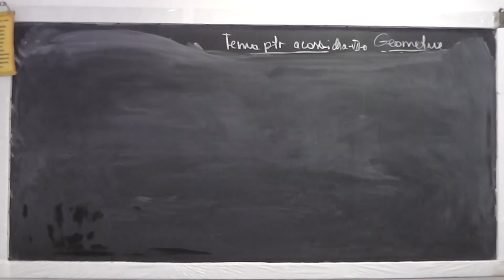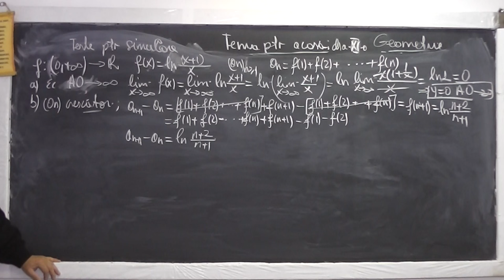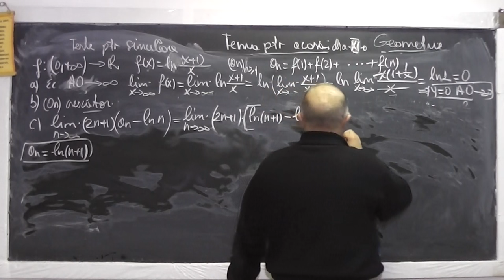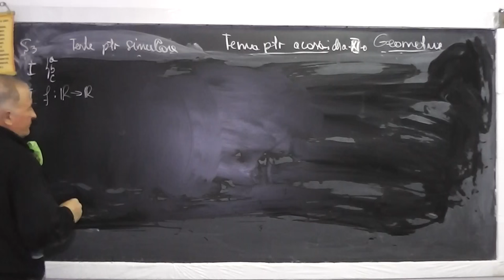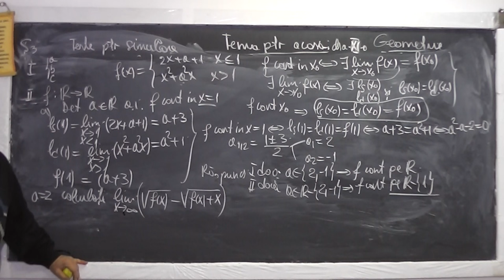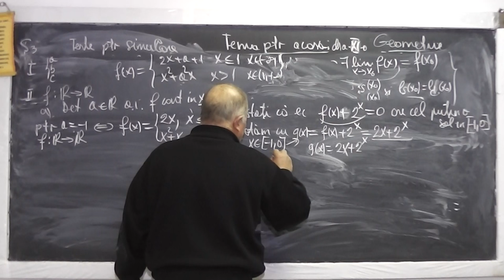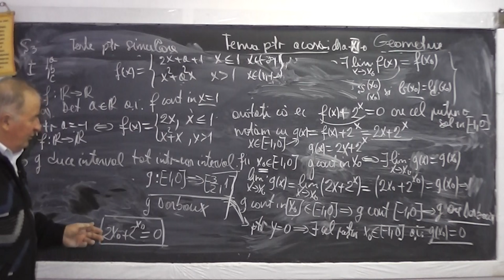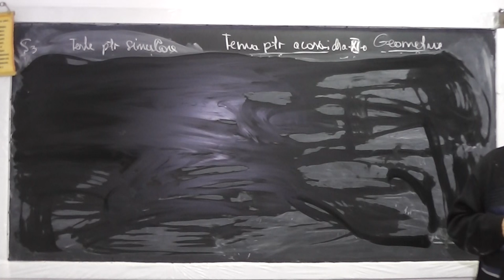Lectia 902 Simulare cls 11 - 2015 - Limite de siruri, de functii, Proprietatea lui Darboux Clasa 11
Aceste lectii sunt sustinute de voi si daca va sunt utile, as aprecia un Like, Share, Comment - In aceasta lectie de matematica pe care o puteti vedea in direct si pe ne ocupam de partea a doua a testului de simulare din 2015. Din cuprins: Monotonia unui sir, Limite de siruri, Limite de functii, lLimite fundamentale, Proprietatea lui Darboux.